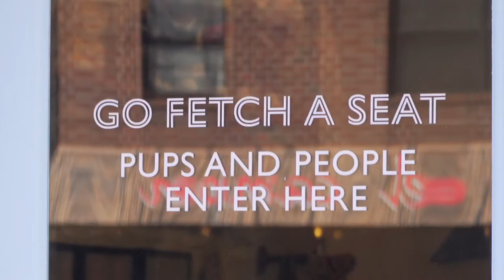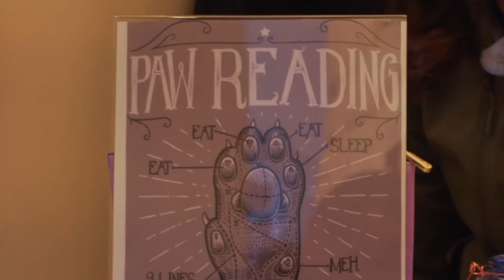A Look Inside NYC's FIRST Dog Cafe | Tastemade Travel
This dog-friendly cafe make us want to wag our tails!